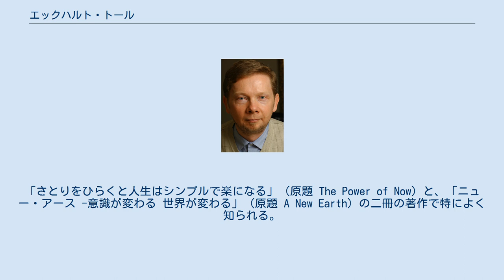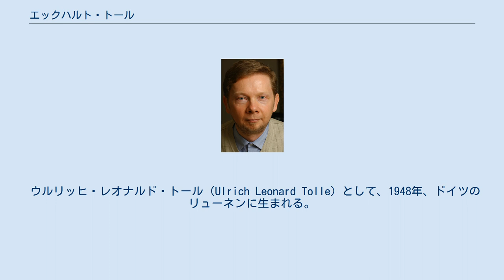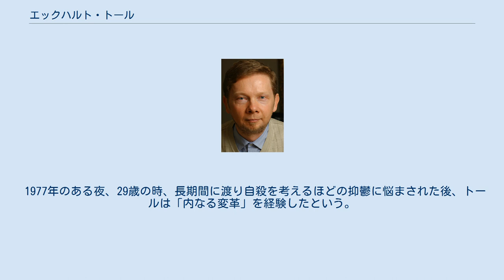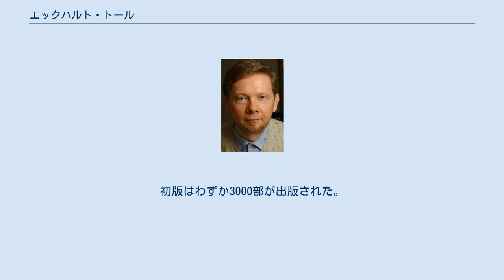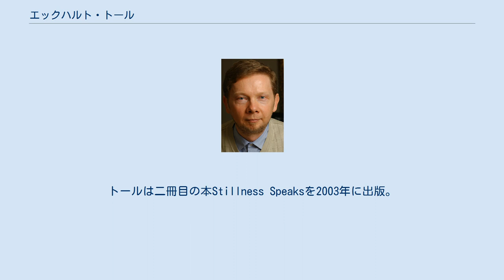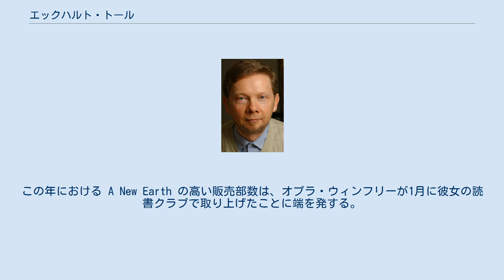エックハルト・トール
精神世界・スピリチュアル系の著作家
エックハルト・トール（Eckhart Tolle, 英語発音 [ˈɛkɑːrt ˈtɒlə]。 ドイツ語発音: [ˈɛkaʁt ˈtɔlə]。Ulrich Leonard Tolleとして、1948年2月16日生まれ）は、ドイツ生まれでカナダ在住の著者。
「さとりをひらくと人生はシンプルで楽になる」（原題 The Power of Now）と、「ニュー・アース -意識が変わる 世界が変わる」（原題 A New Earth）の二冊の著作で特によく知られる。
2011年に、ワトキンス・レビュー（Watkins Review）による、 世界で最も精神的に影響力のある人物に位置づけられた。
2008年にはニューヨーク・タイムズが「アメリカで最も人気のある精神世界分野の著者」と評した。
 ロンドン大学を卒業後29歳で「内なる変革」を経験するまでは、人生の大半を落ち込んで過ごしていたという。
その後数年間、無職のまま「深い喜びの状態」で彷徨って過ごして、後に精神世界の指導者となった。
のちに北米に移り住み、最初の本“The Power of Now”を書き始め、この著作は1997年に出版された。
2000年にはニューヨーク・タイムズのベストセラー一覧に掲載された。
現在に至るまで10年以上カナダのバンクーバーに居住している。
 2009年までに上記の二冊は、北米だけで三百万部と五百万部売れた。
2008年にはおよそ三千五百万人が、オプラ・ウィンフリーとトールによる、10回連続のネット生中継ウェビナーに参加した。
トールは特定の宗教との関わりを持っていないが、広範な精神世界の著作に影響を受けている。
 ウルリッヒ・レオナルド・トール（Ulrich Leonard Tolle）として、1948年、ドイツのリューネンに生まれる。
本人によると、子供時代、とりわけドイツにいた小さい頃は不幸だった。
両親は喧嘩をして結局は別れてしまい、敵意に満ちた学校では完全に孤立していた。
第二次世界大戦の連合軍の爆撃で破壊された建物のなかで遊ぶうちに、トールは「国家のエネルギー場の痛み」を感じてひどく落ち込んだという。
13歳の時、スペインへ移住して父と暮らした。
トールの父は、高校へ通うように無理に勧めなかったので、トールは文学、天文学と語学を自宅で学習する道を選んだ。
 15歳でトールはドイツの神秘主義者ヨーゼフ・アントン・シュナイデルフランケン（別名 Bô Yin Râ）の著作群を読み、大いに影響を受けたという。
 19歳の時、トールはイギリスへ移住し、三年間ドイツ語とスペイン語をロンドンの語学学校で教えた。
「抑鬱と不安と恐怖」に悩まされ、人生の中で「答えを求め」始めた。
22歳頃、この探求を、哲学、心理学と文学を学ぶことで追求することを決意し、ロンドン大学へ入学する。
卒業後、ケンブリッジ大学で大学院生として研究をするための奨学金を得て、1977年に大学院に入学した。
 1977年のある夜、29歳の時、長期間に渡り自殺を考えるほどの抑鬱に悩まされた後、トールは「内なる変革」を経験したという。
その夜、トールは眠りから覚め、「ほとんど耐えられないほどの」鬱に苦しんでいたが、その時、人生を変えるような至福を味わった。
この時のことを思い出して本人が語る様子は以下の通りである。
 次の朝、トールはロンドン市内を散歩したが、「すべてが奇跡のようで、深く穏やかだった。車の往来さえも。」この感覚は持続し、トールはいかなる場面でも、そこに潜む平安を強く感じとるようになった。
 トールは博士号のために勉強をするのを辞め、ほぼ二年間に渡り、ほとんどの時間を「深い祝福に満たされた状態で」、ロンドン中心部のラッセル・スクウェアの公園のベンチに座って、「世界が移ろいゆくのを見て」過ごした。
トールは友人のところに居候になったり、仏教寺院に泊まったりしたが、それ以外はハムステッド・ヒースでホームレスとして野宿もした。
家族はトールが「無責任で、かつ正気を失った」と思っていた。
トールは、名をウルリッヒからエックハルトへと変えたが、ドイツの哲学者、神秘主義者のマイスター・エックハルトを偲んだものという見方がある一方、偶然の一致を引き起こしたとする見方もある。
 この期間の後、ケンブリッジ時代の学生仲間や、偶然出会った人々が、トールに彼の思想を教えてくれと尋ねるよう...